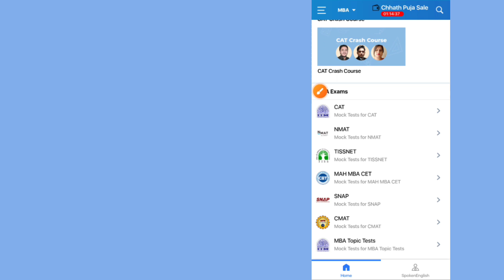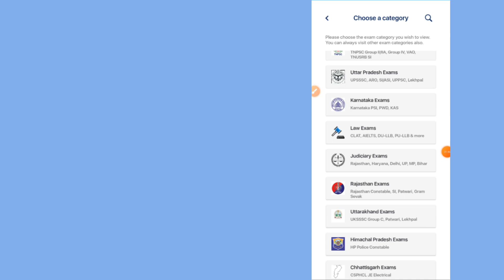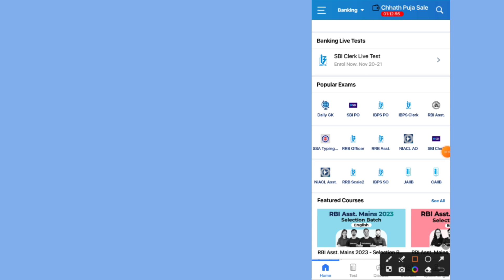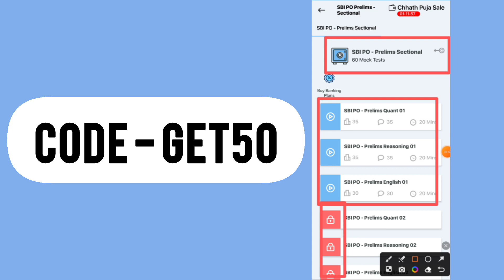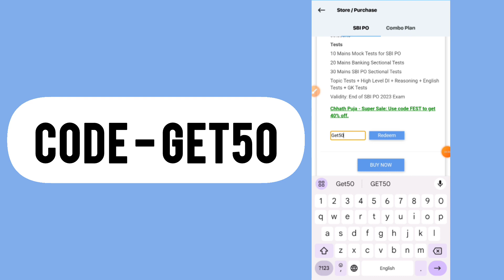oliveboard coupon code | coupon code for oliveboard test series | discount code for oliveboard app